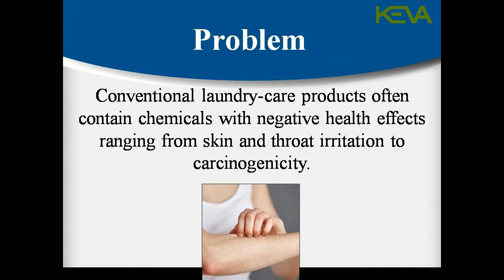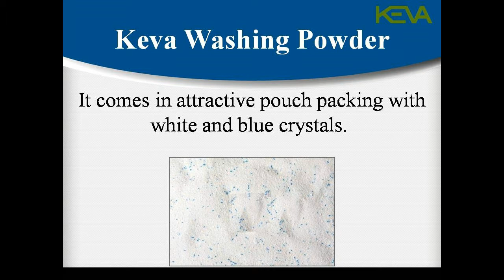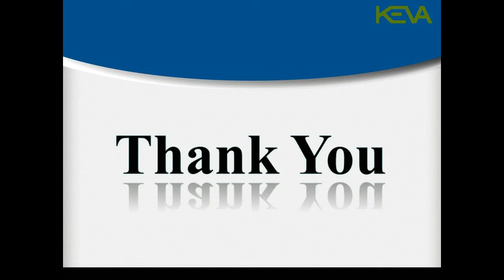Keva Washing Powder English PPT